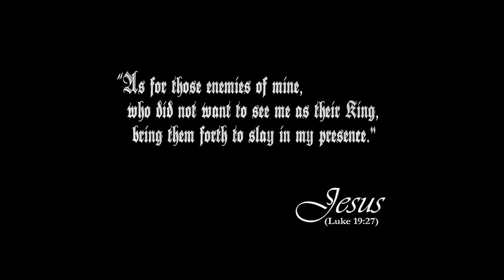.KoM-Run [Official Music Video]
LANSING MICHIGAN
.KOM-"RUN"
WWWELCOME-BACK.KOM V.2.0